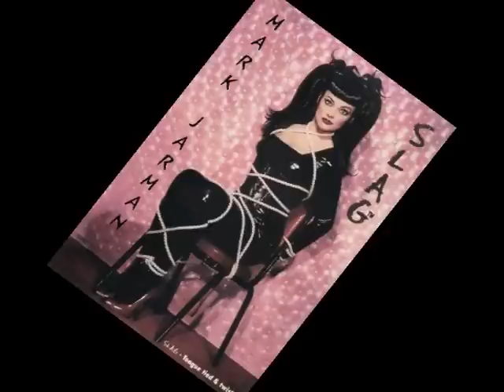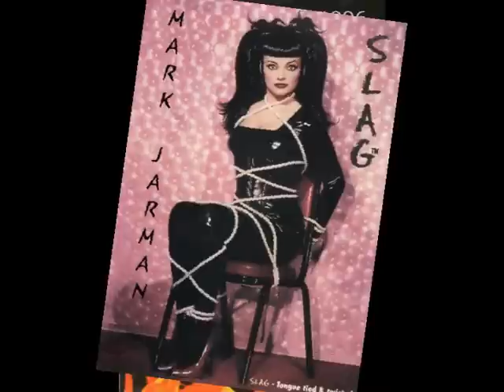Mark Jarman - SLAG (1996) - Part 8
Mark Jarman,
SLAG,
The Steering Wheel,
Birmingham,
England,
1996.